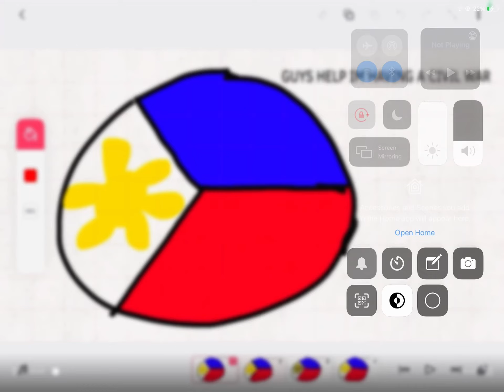if Philippines had a war (sorry if the audio isn’t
If Philippines had a civil war